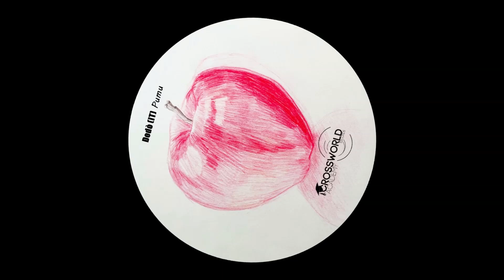Dodo (IT) - Green Orange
Crossworld Academy is part of Crossworlder Music Ltd.